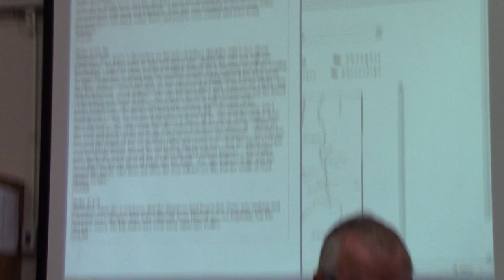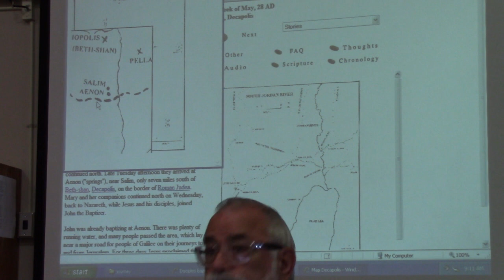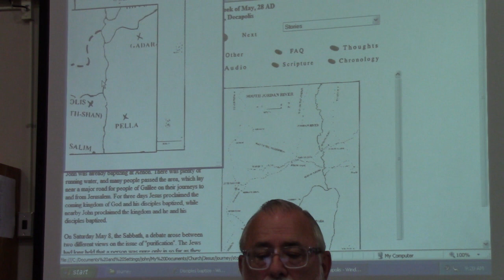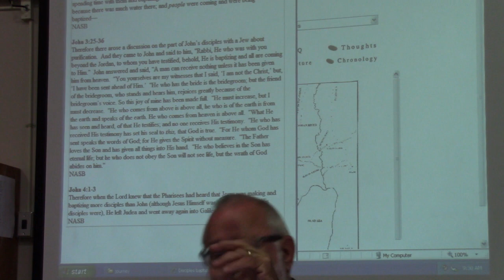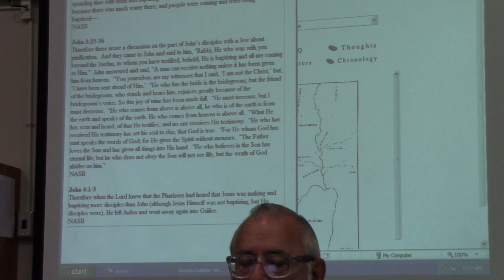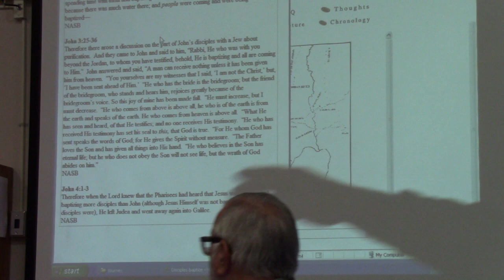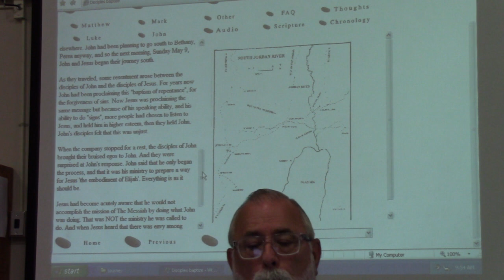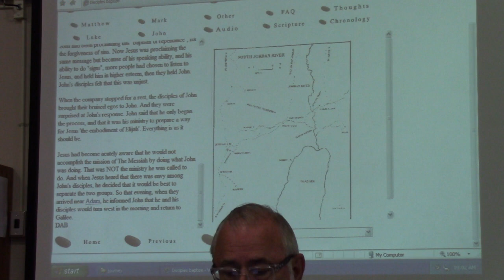Deciples Baptize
Part of a series of bible studies by Pastor John Wesling